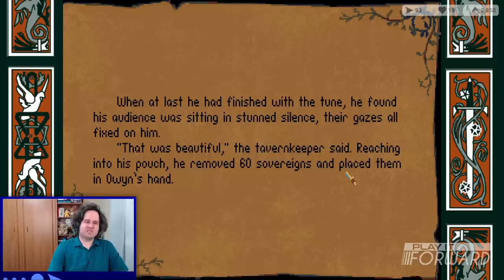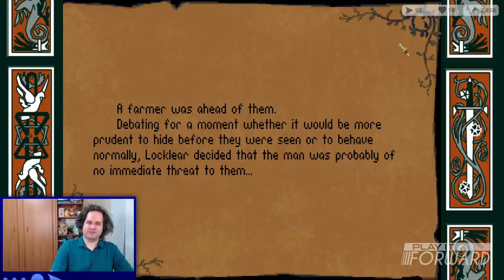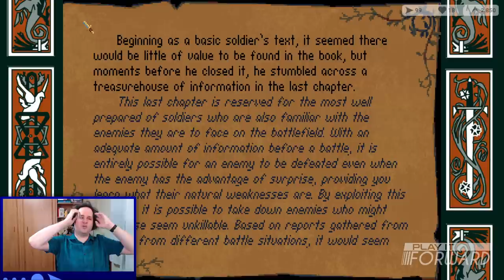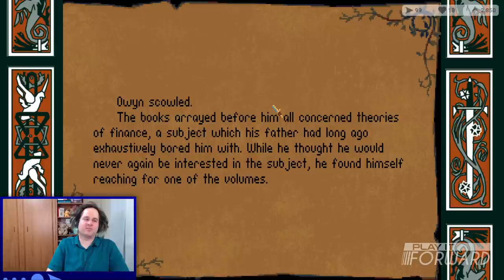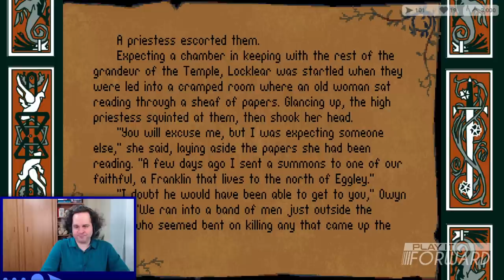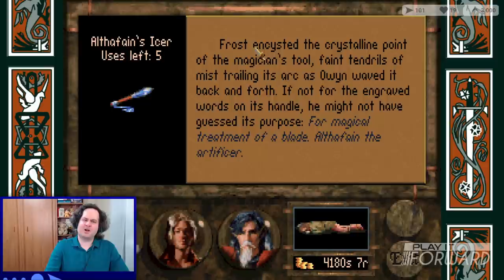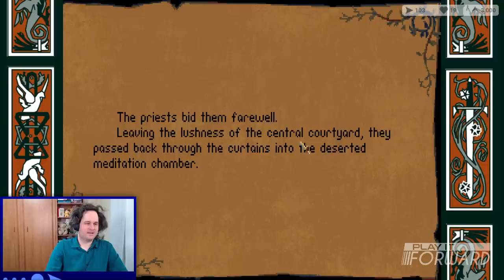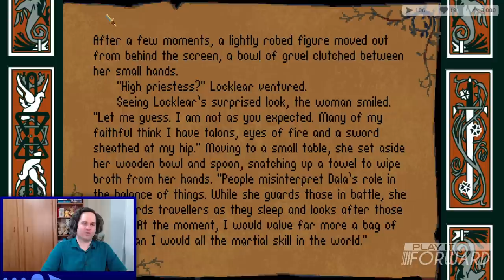Betrayal at Krondor Ep4 || Play it Forward